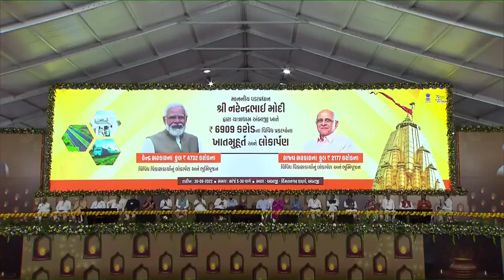Nari Shakti का सम्मान हमारे संस्कारों में रचा-बसा है: PM Modi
PM Modi laid the foundation stone and dedicated various projects worth over ₹7200 crores in Ambaji. The PM remarked that he has come to Ambaji at a time when the country has taken the great resolve of a developed India. “With the blessings of Maa Amba, we will get strength for the fulfilment of all our resolutions”, he added.

PM Modi launches development initiatives at Ambaji, Gujarat